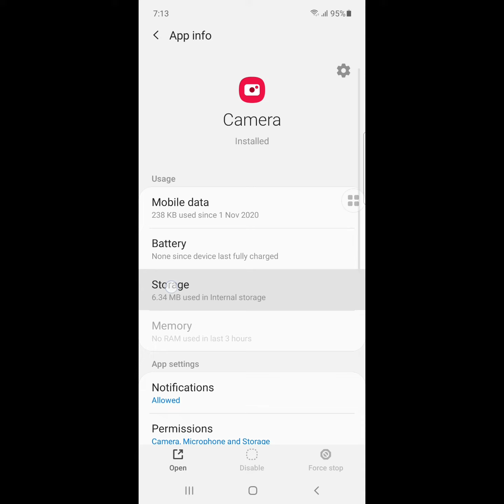samsung s20, s20 ultra warning camera failed